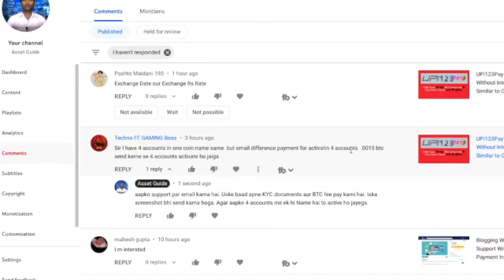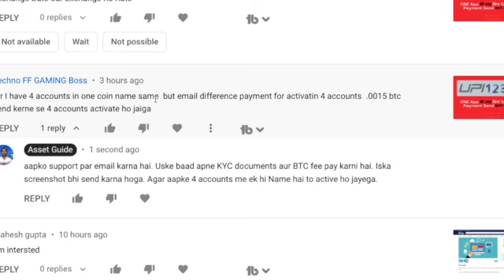एक नाम से 4 Accounts हैं और उनमे अलग अलग Email लगा हुआ है तो क्या करें?